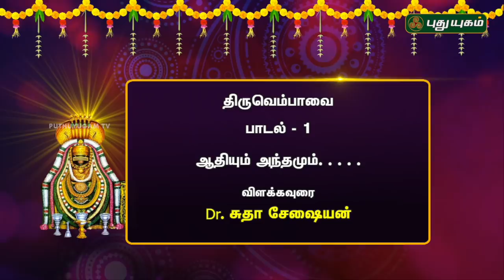திருவெம்பாவை பாடல்-1 | விளக்கவுரை Dr.சுதா சேஷையன் | Dr. Sudha Seshayyan | 16/12/2018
திருவெம்பாவை பாடல்-1 | விளக்கவுரை Dr.சுதா சேஷையன் | Dr. Sudha Seshayyan